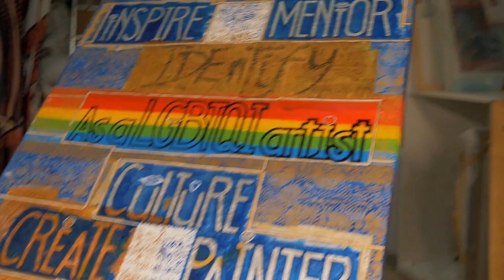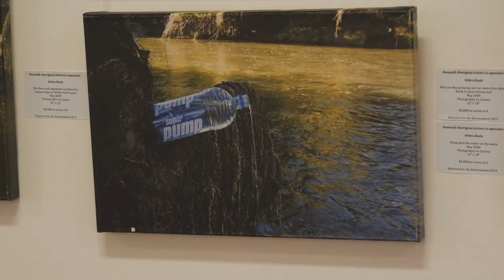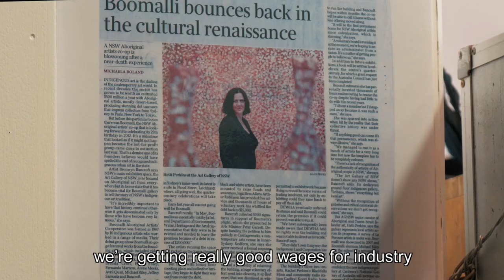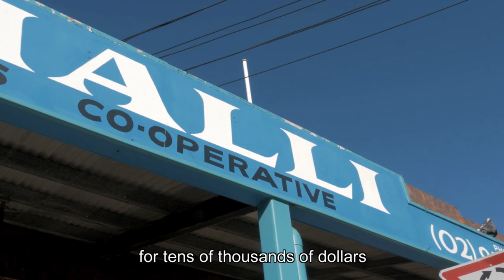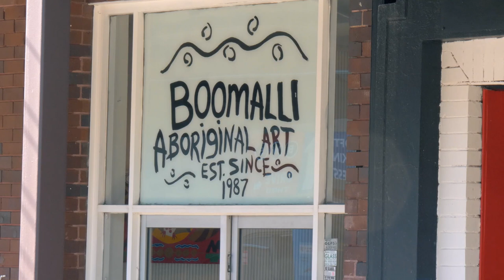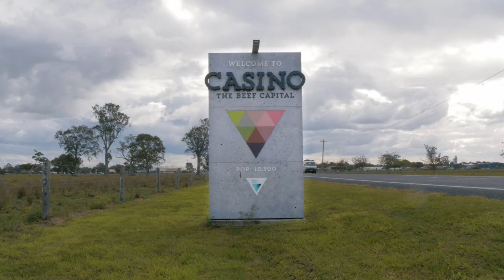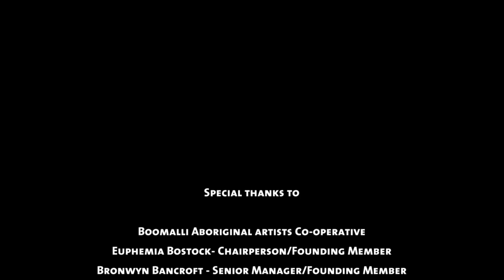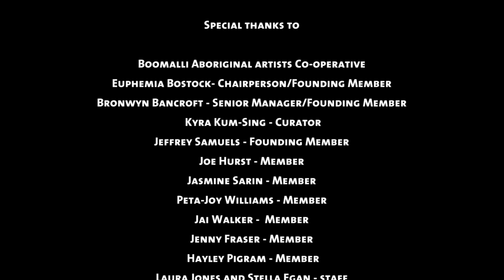AROUNDTHEWORLD.COOP #6 | BOOMALLI ABORIGINAL ARTISTS COOPERATIVE | AUSTRALIA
Boomalli Aboriginal Artists Cooperative was established in 1987 by 10 contemporary Aboriginal artists, from language groups across Australia.

They were: Euphemia Bostock, Michael Riley, Bronwyn Bancroft, Arone Meeks, Jeffrey Samuels, Tracey Moffatt, Brenda L. Croft, Fern Martens, Fiona Foley and Avril Quaill.

The name "Boomalli" derives from the word for ‘to strike; to make a mark’ in the languages of the Kamilaroi, Wiradjuri and Bundjalung peoples.

The aim of the original 10 members was to challenge preconceptions around urban-based Aboriginal Art.

Boomalli is the longest surviving Aboriginal Artists Co-operative in Australia: it has 60 members and runs Boomalli Aboriginal Art Gallery, a unique space in Leichhardt (Sydney), and provides opportunities for NSW Aboriginal artists to sell and promote their work through exhibitions, workshops and artwork commissions.